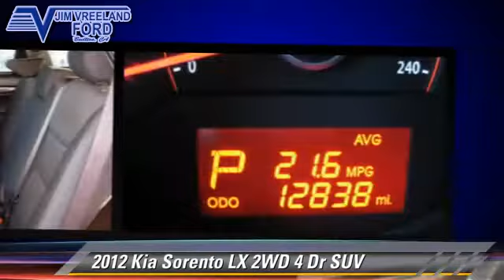Jim Vreeland Ford, Buellton CA 93427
[DFIN:2:2634383:I:B8241AEF:eb1b939a304902b4b4cec403e66ef917]